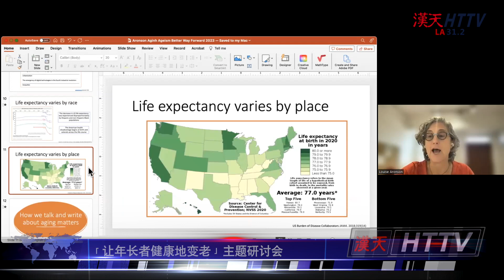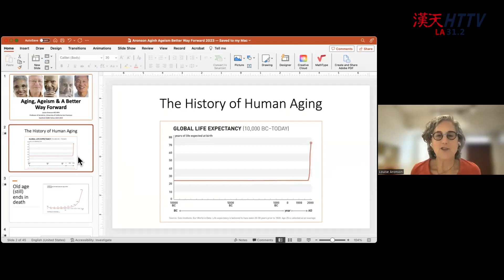「让年长者健康地变老」主题研讨会